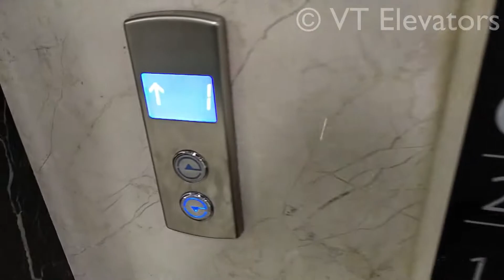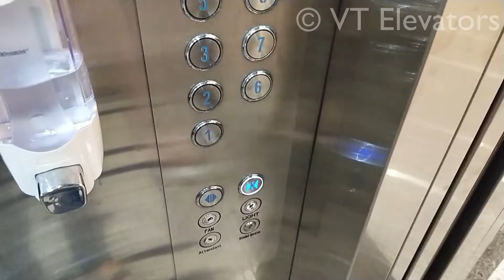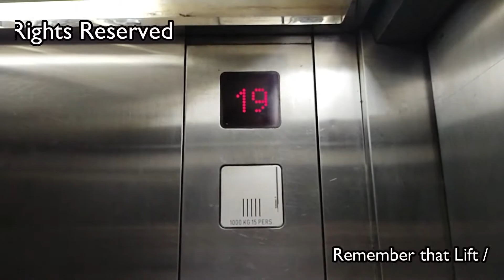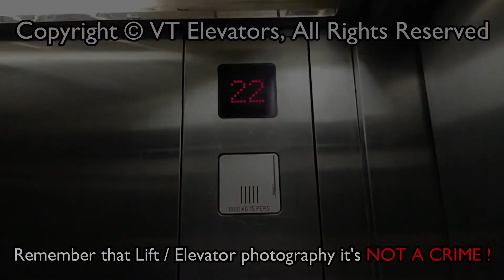[GONE, R1] POSH SIGMA Scenic Lifts - Grand Heaven Funeral Home, Jakarta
2022 Update: These units have been replaced by Shanghai Mitsubishi LEHY-MRL

Outro NCS:
New Beginning - Sk-Hall & Ludwig

[Video Information]
• Shooting Date: December 22nd 2020
• Camera: Vivo S1 Pro
• Edited with: Filmora 9

[Building Information]
• Building Name: Grand Heaven Funeral Home
• Building Type: Funeral Home
• Location: Pluit (Pluit Raya Rd.)

• Brand: SIGMA
• Model / Fixtures: ? / ?
• Installer: PT Jaya Kencana
• Installation Year: 2017
• Type: Passenger Scenic
• Capacity: 9 Persons due to Social Distancing (orig. 2000 Kg / 26-30 Persons)
• Serving: L1, L2, L3, L5, L6, L7, L8 (7 Floors)
• Non-Serve Floors: None
• History: Original